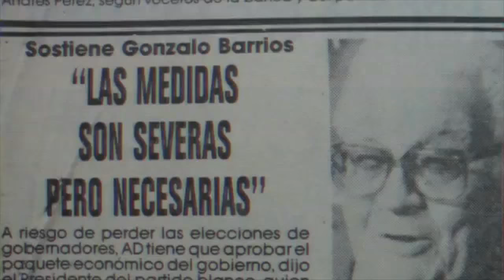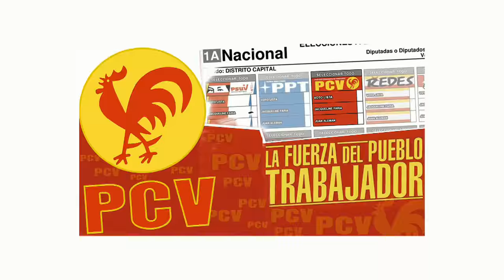CLIP: El "Cambio" que ofrece la Oposición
A la hora de votar que no exista confusión, PCV siempre es la mejor opción.